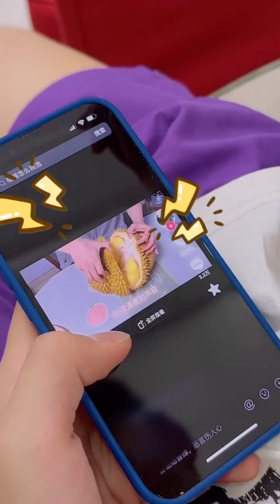盲盒？什麽盲盒，我這開的是盲箱！